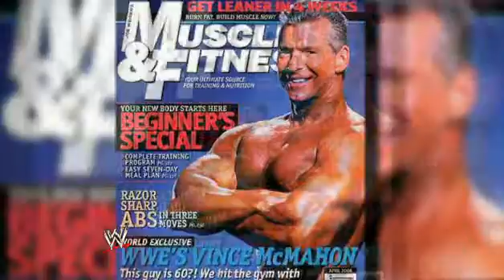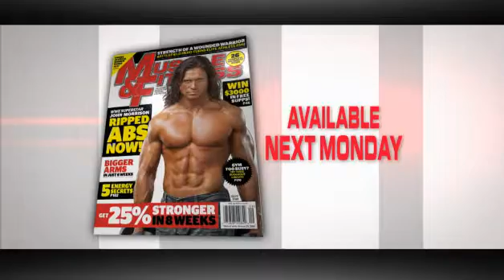John Morrison Rocks The September Cover Of Muscle And Fitness *HD*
John Morrison rocks the September cover of Muscle and Fitness - Available Next Monday ! WWE ROCK WITH MORRISON